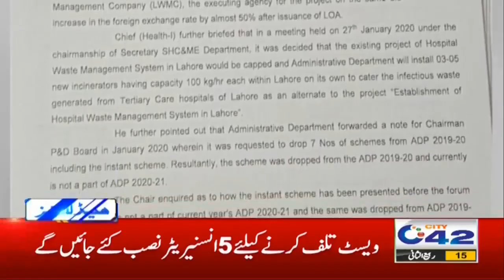No Old Public Transport in Lahore | 4pm News Headlines | 1 Dec 2020 | City42